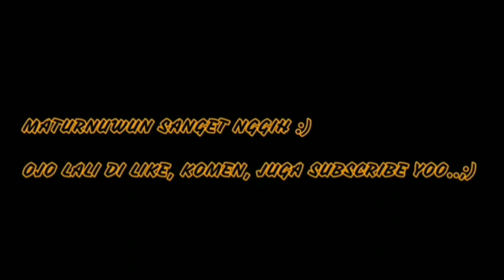TARI JAIPONG KEMBANG TANJUNG | JAIPONG DANCE GO INTERNATIONAL | PENARI PUTRI RIMANJANI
Penari : Putri Rimanjani

Tari Jaipong Adalah Tari Tradisional Khas Jawa Barat Yang Sangat Termasyhur Di Seluruh Indonesia Dan Bahkan Di Manca Negara.
Salah Satu Varian Tari Jaipong Yang Sangat Terkenal Adalah Tari Jaipong Kembang Tanjung Yang Mencerminkan Kehalusan Budi Pekerti Wanita Sunda.